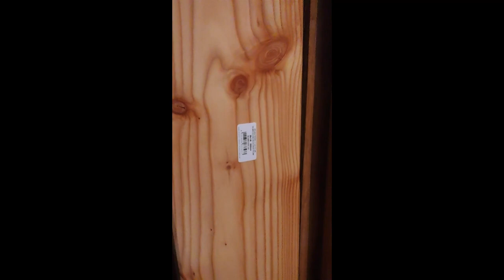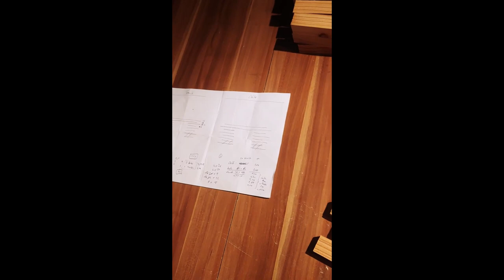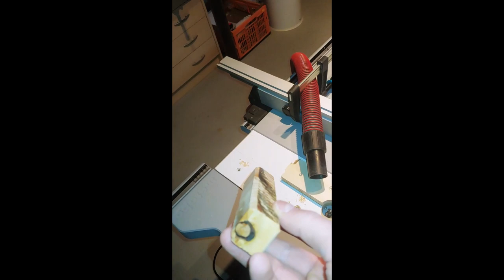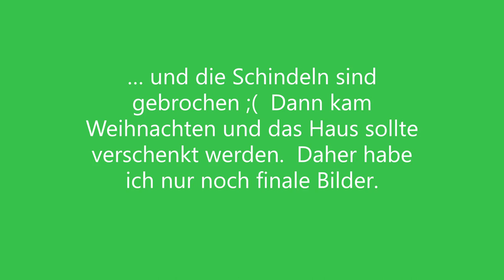Vogelhaus selber bauen aus Terrassendielen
Hi,
baut mit mir ein Vogelhaus als Weihnachtsgeschenk aus Terrassendielen.
Zeit ungefähr 20h als ungeübter Hobbyhandheimwerker.
Tools: Tischkreissäge, Akuuschrauber, Oberfräse, Schleifgerät